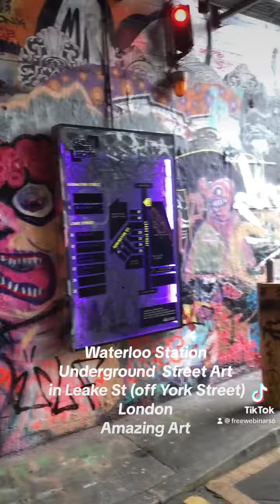Underground Waterloo Station, Street Art Tunnel in Leake Street, London. off York Street. Great Art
Under Waterloo Station in London, is a Street Art Tunnel in Leake Street (t off York Street) worth a visit, spray art